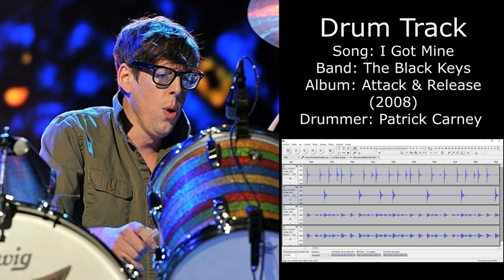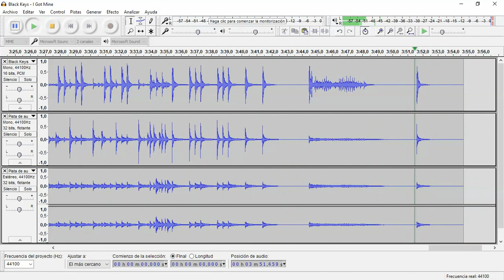I Got Mine (The Black Keys) • Drum Track